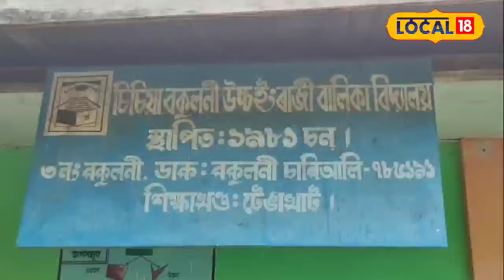Local 18| Dibrugarh News| ৰাষ্ট্ৰীয় কৃতী শিক্ষকৰ বঁটাৰ বাবে নিৰ্বাচিত হ'ল শিক্ষক দ্বীপেন খনিকৰ ।